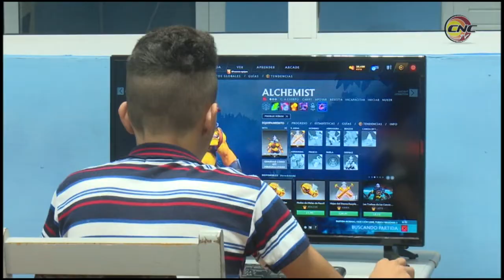Reconocen a Joven Club de Computación y la Electrónica en el aniversario 35 de su fundación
El  aniversario 35 de la creación de los Joven Club de Computación y Electrónica por el previsor y líder histórico  de la Revolución, Fidel Castro Ruz, se  celebró esta mañana en acto de reconocimiento, que tuvo lugar en la  casa natal Carlos Manuel de Céspedes.